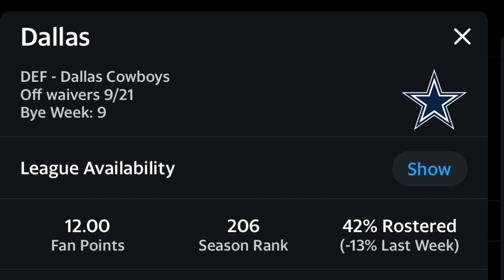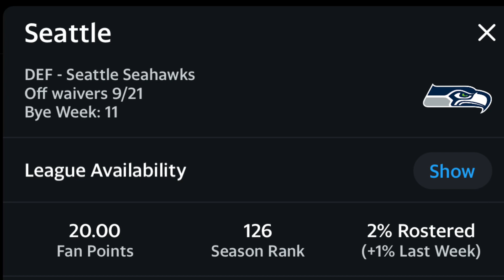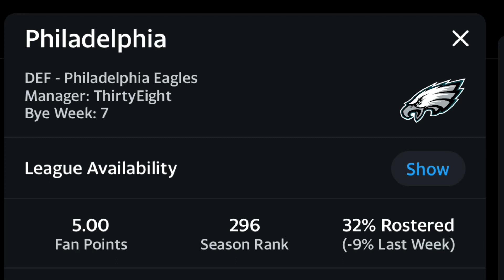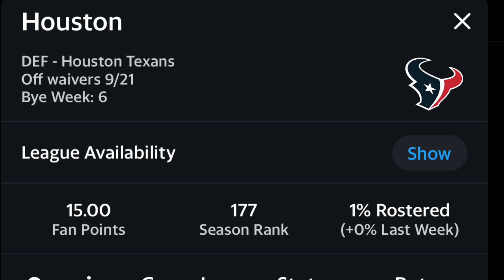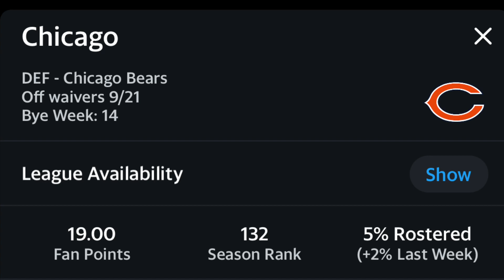Defenses / DST To Add On Waivers Week 3 Fantasy Football